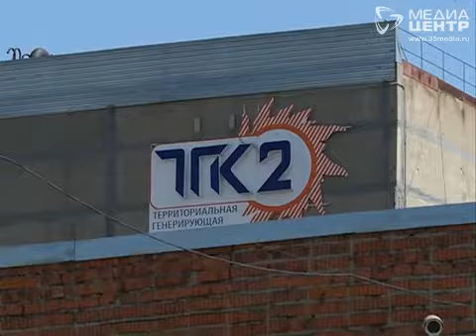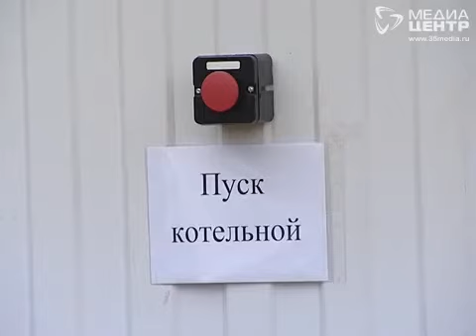Долги за газ на Вологодчине достигли критической отметки